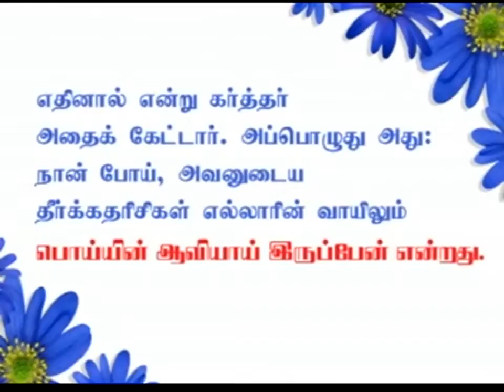Part 2 of 3 - சாபங்களிலிருந்து விடுதலை-In the Name of Jesus Freedom from Curses and Demonic forces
In the name of LORD of HOSTS Jesus Christ Break every chain - சாபங்களிலிருந்து விடுதலை - Freedom from Curses and Demonic forces - Part 2 of 3 - சேனைகளின் கர்த்தர் இயேசு கிறிஸ்துவின் நாமத்தினால் விடுதலை
Adapted from Pastor G. James Edward Annan's YouTube Channel
Break Every Chain - In the Name of Jesus

Casting down the strong holds in Jesus name
Strong holds are defined as “something” that hold you back from your walk with the LORD Jesus Christ. What is holding you back from receiving spiritual, emotional or physical blessings?
According to the Word of God, it is possible to cast down the strongholds in Jesus’ name.
2 Corinthians 10:3-5 says,
For though we walk in the flesh, we do not war according to the flesh, for the weapons of our warfare are not of the flesh, but divinely powerful for the destruction of fortresses. We are destroying speculations and every lofty thing raised up against the knowledge of God, and we are taking every thought captive to the obedience of Christ,
Let us do some self-analysis in the presence of God and make wise choices in our walk with the LORD. Whether we like it or not we are in the battle (Ephesians 6). Let us put on the full armor of God and fight the good fight.
 Hebrews 12: 1-3, says that, therefore, since we are surrounded by such a great cloud of witnesses, let us throw off everything that hinders and the sin that so easily entangles. And let us run with perseverance the race marked out for us, fixing our eyes on Jesus, the pioneer and perfecter of faith. For the joy set before him he endured the cross, scorning its shame, and sat down at the right hand of the throne of God. Consider him who endured such opposition from sinners, so that you will not grow weary and lose heart.

“Fix your eyes on Jesus” - In any race there will be two important persons among many other people. Firstly, the starter - the person who says on your mark, set, go and then the referee – the person who receives you at the finish line and gives the first place, second place or third place cards. Remember in our Christian run LORD Jesus is running with us and He knows how to carry us through the storm. We need faith and faith can move the mountains.
Be still - Psalms 46: 10 says, “Be still, and know that I am God; I will be exalted among the nations, I will be exalted in the earth.” There are times when we need to be quite in the presence of the LORD by the power of Holy Spirit in order to receive the promises of God according to His time table.

Stand still - Exodus 14: 13 – 14 says,   But Moses told the people, “Don’t be afraid. Just stand still and watch the LORD rescue you today. The Egyptians you see today will never be seen again.14 The LORD himself will fight for you. Just stay calm.” – If God has promised you some special promise, no matter what, He will give you the ability to achieve it for His glory.

Sit still – Ruth 3: 18 says, Then Naomi said, “Wait, my daughter, until you find out what happens. For the man will not rest until the matter is settled today.” God had decided to raise Ruth as mother of Kings and He accomplished his plan.

 If you have some strong holds in your walk with the LORD, today pray about this and receive the delivering power from the mighty hands of God in the name of Jesus – Amen.
May God bless you and keep you in His grace and make you as a channel of blessings
By